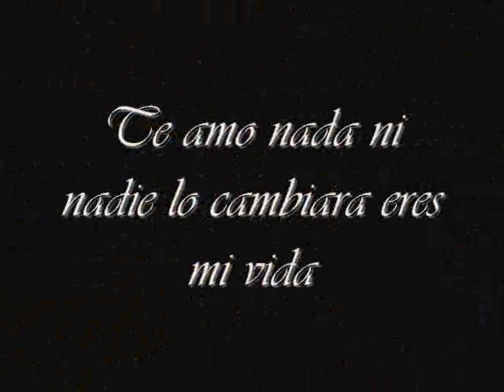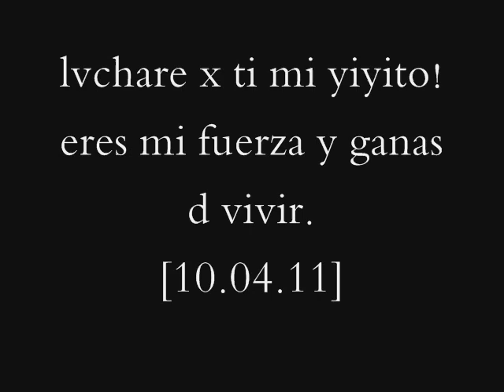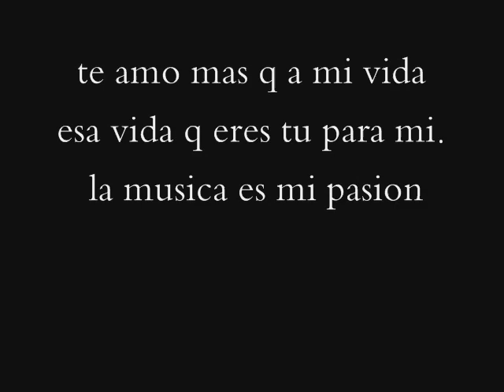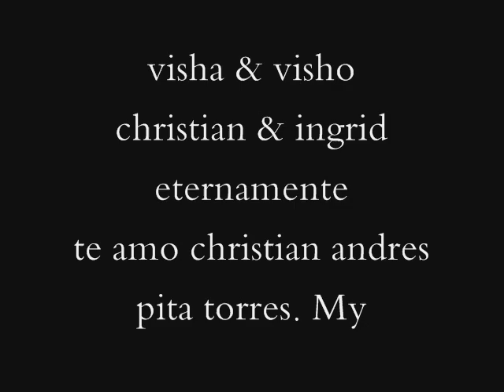te amo christian ♥